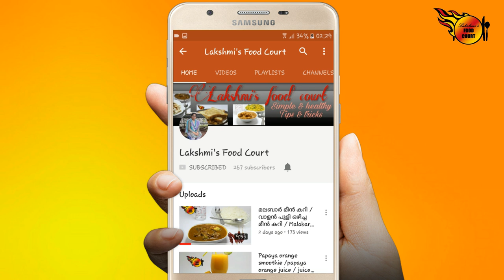BACHELOR'S SPECIAL NADAN CHICKEN CURRY/ ബാച്ചിലർ സ്പെഷ്യൽ നാടൻ ചിക്കൻ കറി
Ingredients

Chicken                                : 1kg
Whole spices                        : cardamom 2, bay leaves 2, cloves
                                                    4, cinnamon 1/2 inch piece.
Oil                                            : 4tbsp
Kashmiri red chilli powder    : 1tbsp
Pepper powder                       : 1/2 tsp
Chicken masala                      : 1& 1/2 tbsp
Salt                                            : as per taste
Water                                        : to loose the gravy